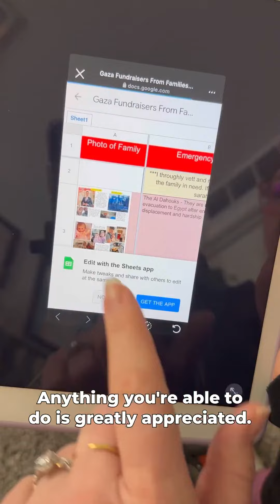Meet Mohammed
Meet Mohammed. Mohammed and his family are currently trapped under the brazen bombardments in Gaza seeking to evacuate as soon as possible. They are, like all in Gaza, facing constant and imminent threats of death, injury, and illness, While they have lived under occupation their entire lives, the current situation surpasses anything they have ever experienced before.

Mohammed seeks to evacuate his family out of Gaza and safely across the Rafah crossing into Egypt. To make matters worse, Mohammed’s twin sister has sick twin babies and his grandmother is getting more sick due to the severity of the situation in Gaza.

Mohammed’s grandmother, is dealing with severe mobility issues and chronic illnesses, and is locking essential medications due to the war, affecting her health and sleep. Mohammed’s sister struggles to care for the ailing twins amid shortages of milk, diapers, food, water, and utilities. There is no electricity to maintain warmth, and there’s insufficient gas to cook the limited available food.

Mohammed is making an urgent call, seeking $90,000 to travel away from Gaza to not only escape, but build a new life for his family and continue education for his siblings.

Engage with this post by liking, commenting, sharing, and posting to your stories. Anything you’re able to do is greatly appreciated. You can view their link via the Gaza Family Spreadsheet at my link in bio on line 33, in my stories, in my profile highlights, and by copying and pasting the link below from desktop.

Your donation saves lives and makes a lasting impact on the people of Gaza. Thank you for your help.